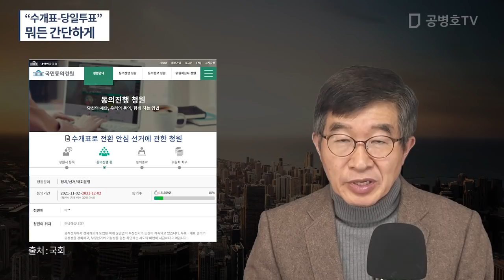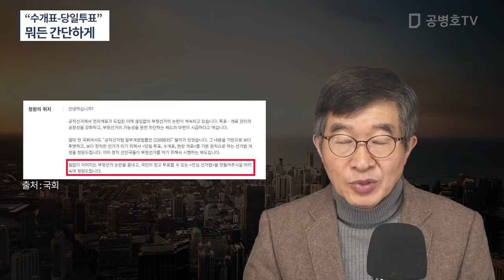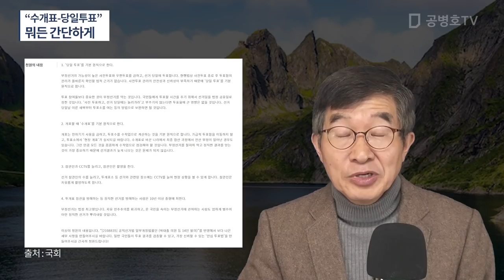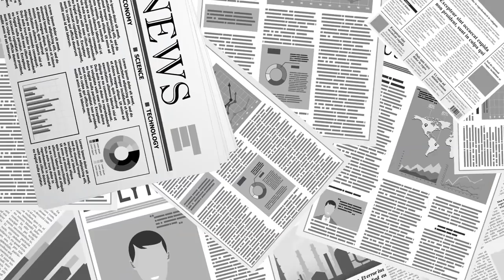"수개표-당일투표-현장개표" 청원 / 무엇이든 복잡하지 않게 / 무엇이든 간단하게 [공병호TV]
Bitcoin : 3MTW849AkP2ftLeSK2teZHMmzLu7Z83s9U